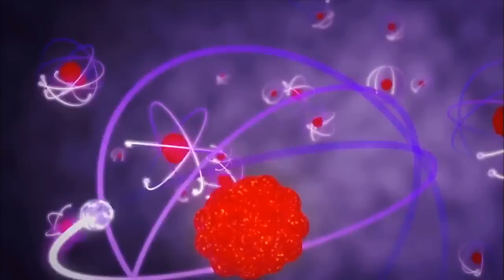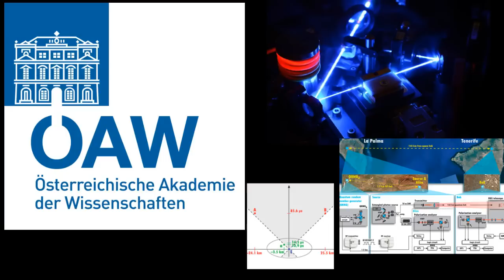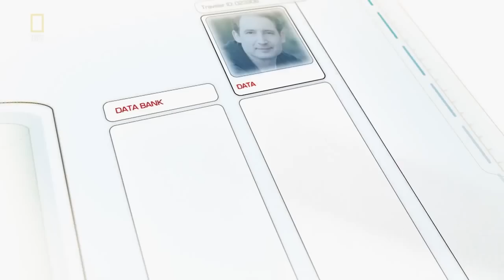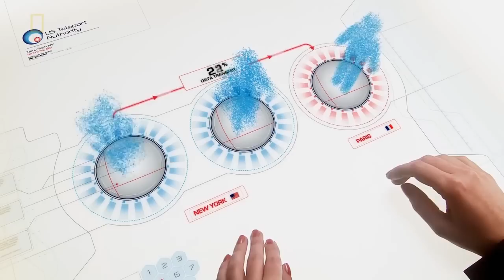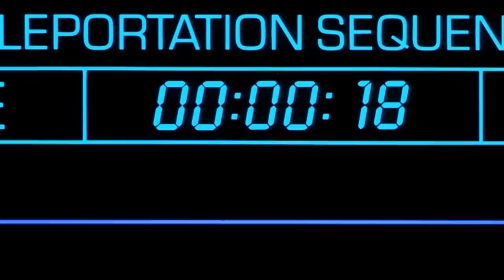Science show. Выпуск 24. Телепортация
Используемые видео:
Пробки на дорогах Китая;
Самолеты сдувают при посадке;
Звездный путь;
Научная нефантастика;
Тайны мироздания. Квантовый скачок;
Вселенная. 7 сезон. Микромир;
Теория невероятности. Великие безумцы;
Бегун (социальная реклама);
Космос  1998;
Престиж;
Телепортация в Китае;
Теория большого взрыва;
Муха;
Телепортация в масло.
Используемое аудио:
Ron Wasserman - X-Men Animated Series Theme Song